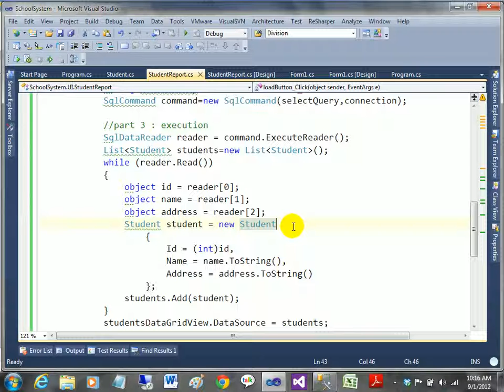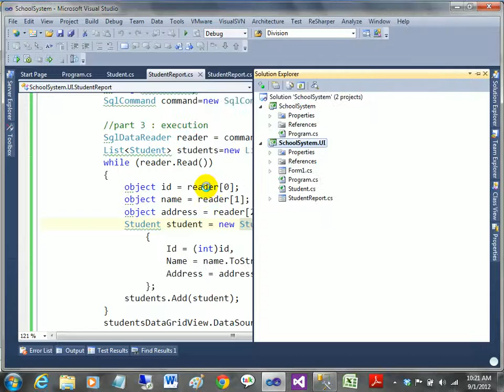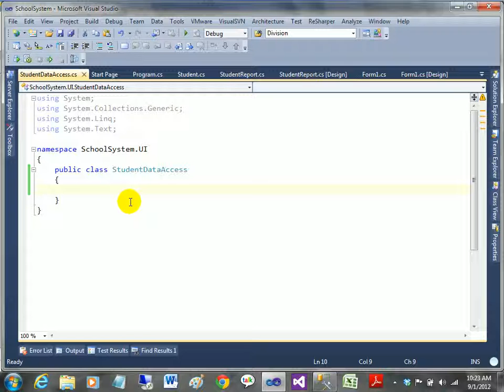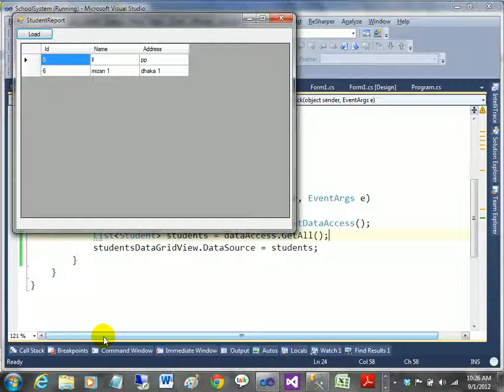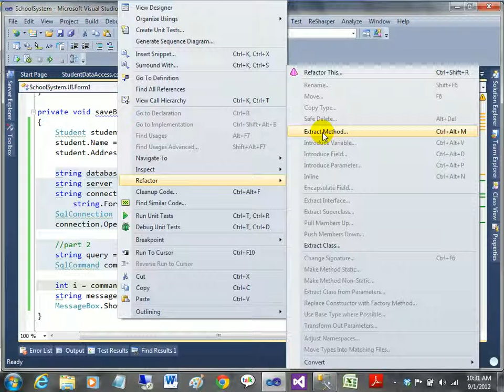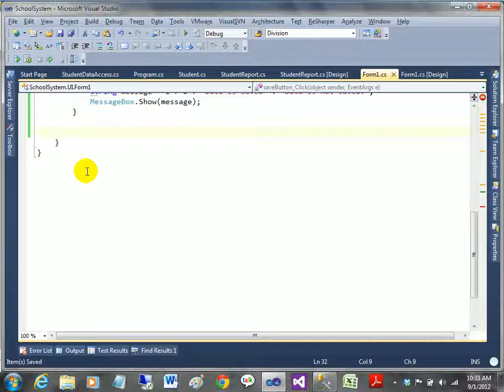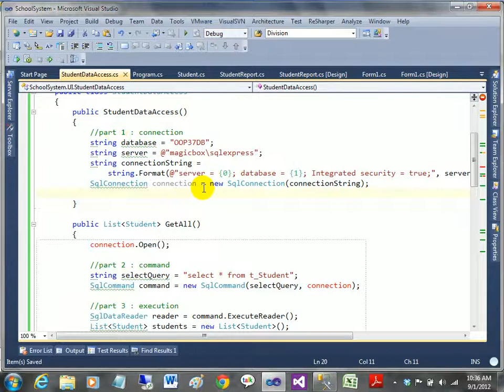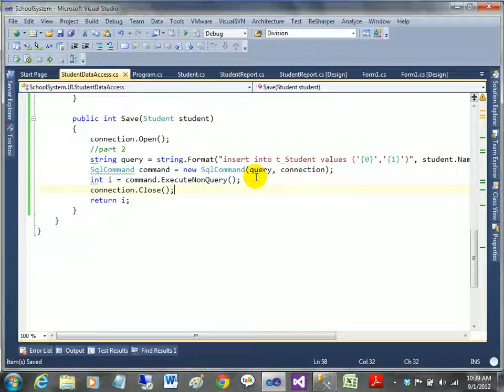ASP.NET C# Bangla Tutorials-28 (Beginners To Expert Level)